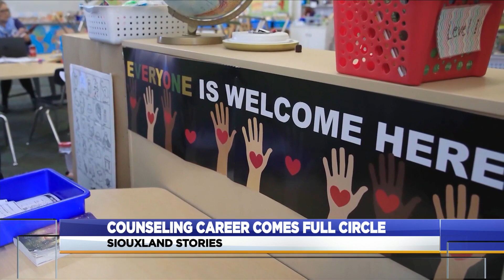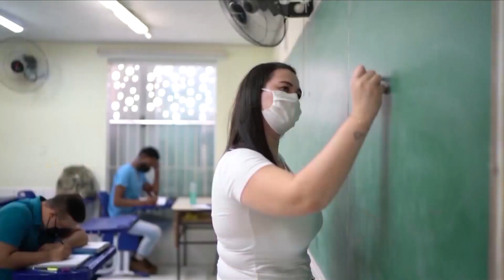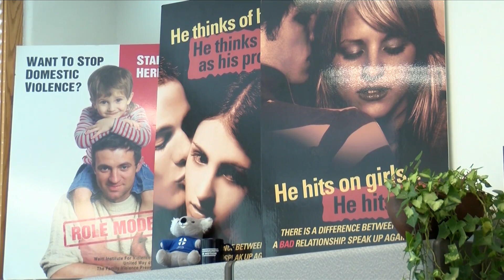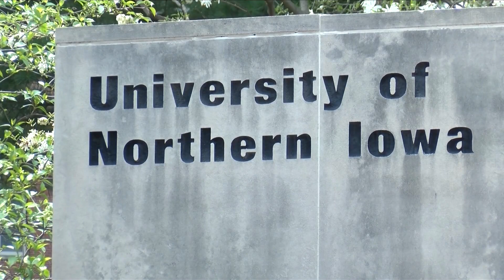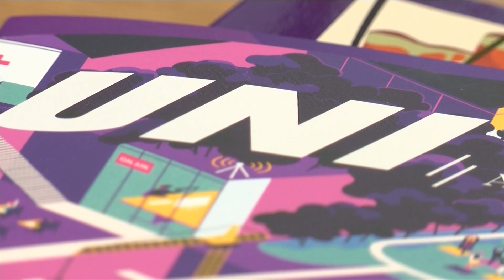SIouxland Stories: Career Counselor